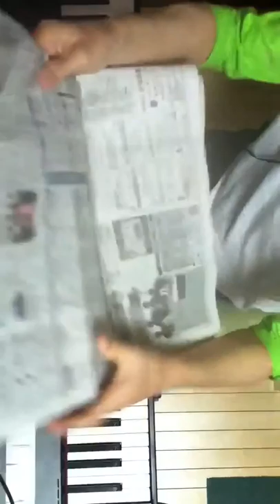2014.05.18 Aratori ex atonal 1